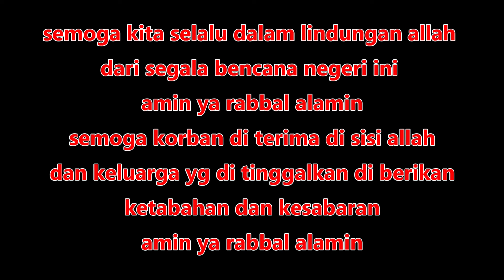Pasca lembah anai lumpuh total | bukittinggi - padang pariaman via malalak | part2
semoga saudara semua dalam keadaan sehat wal afiat, amin
Video vlog sederhana dalam proses belajar, mohon support dan dukunganya, makasih
-video mendaki gunung
-video camping/kemping
-video motovlog
-dll

terima kasih sudah dukung/support
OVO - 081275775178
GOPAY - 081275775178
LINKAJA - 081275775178